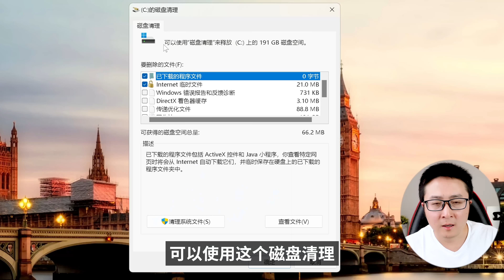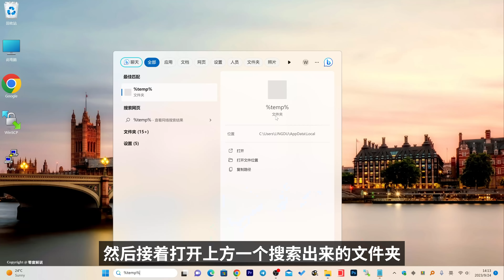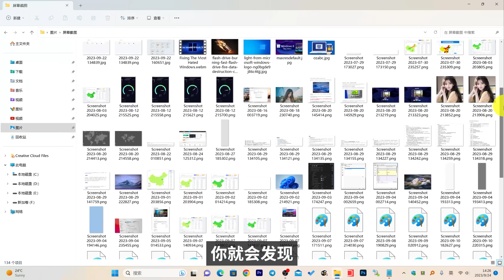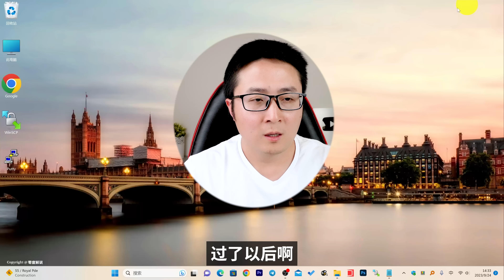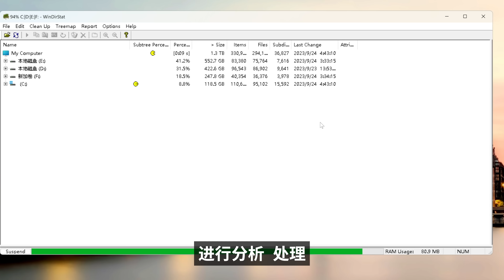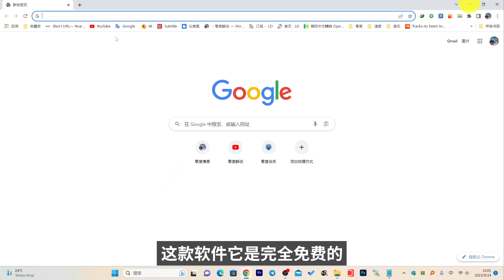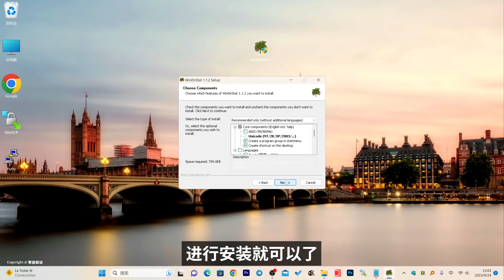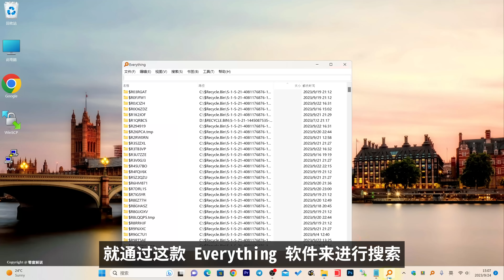效果惊人！释放电脑硬盘空间的7种方法！你都试过吗？ | 零度解说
0:00 视频简介
0:12 系统内置磁盘清理
1:32 删除电脑上隐藏的缓存文件
2:24 清理 Prefetch文件夹
2:58 清理 Windows自带截图功能的文件夹
3:54 卸载旧程序和不常用的软件
5:38 通过 Winder stat 搜索并删除大文件
7:33 Winder stat 下载安装教程
8:47 利用Everything 快速搜索并删除大文件